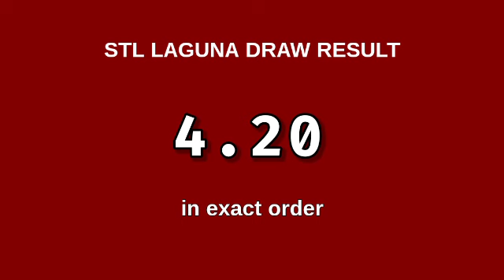3RD DRAW STL LAGUNA 8PM result today STL pares June 1, 2024 evening draw result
Today June 1, 2024 Saturday
STL Small Town Lottery, Third draw result for STL LAGUNA STL Pares Game.
STL LAGUNA 3RD DRAW RESULT TODAY
GAME: STL LAGUNA 3RD DRAW
STL LAGUNA live draw today 3rd draw